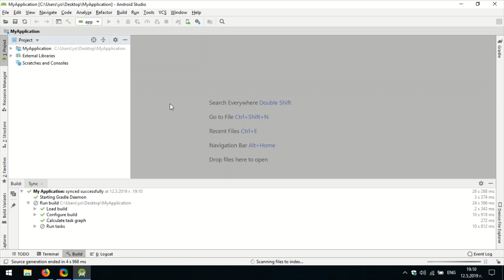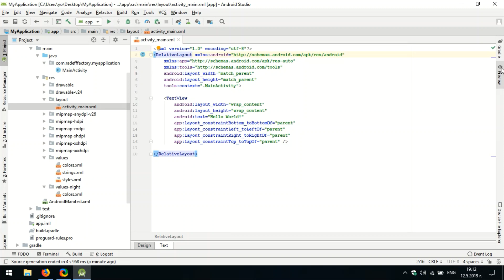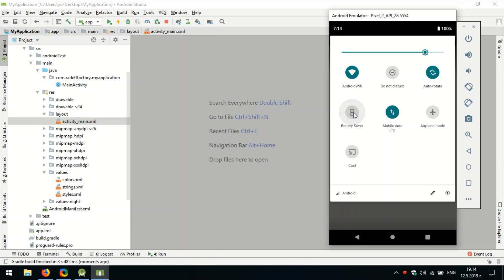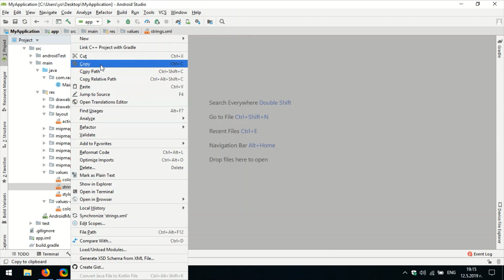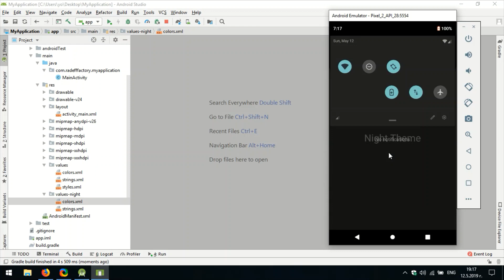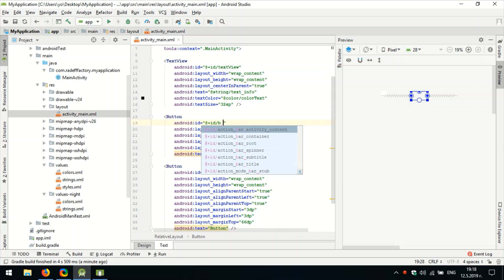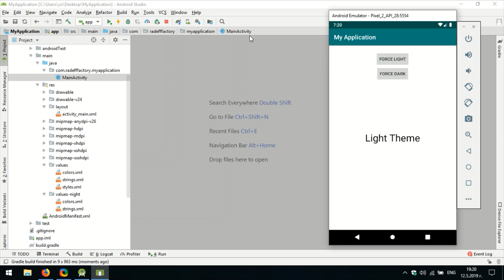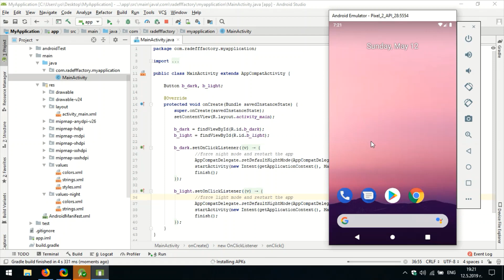Implementing Dark (Night) Mode in Android Studio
Video shows you how to implement Dark or Night mode in your Android app. On Android P and below the night mode is activated by an option in developer settings or by enabling the battery saver on the device. On the upcomming Q version the night mode will be system wide setting and will be enabled by a simple toggle in the settings. This video will help you prepare your app for the new version of the operation system.

All resources for the night theme are placed in correct folder with "-night" at the end. Like I have "values-night" folder for the night colors. For example if you want different image for the dark theme put it in "drawable-night" and the normal image is in "drawable" folder with the same name.